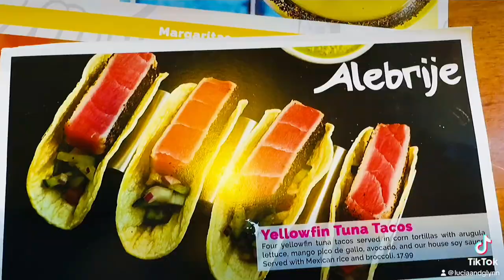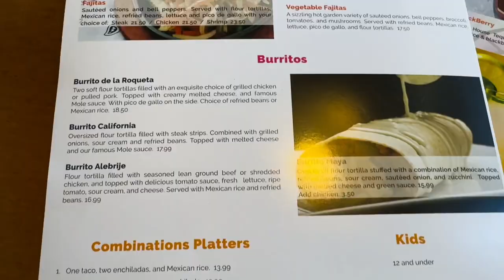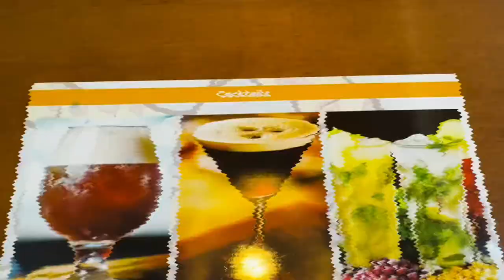You Won't Believe Our Wild Night at Constantine Maroulis' Concert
Today, we had an amazing time at Constantine Maroulis' concert and enjoyed some fantastic food along the way!

Have you ever been to a Constantine Maroulis concert? Share your experiences in the comments below!

In case you didn’t know, Constantine Maroulis is a talented American singer, actor, and performer known for his versatility across various entertainment genres. With his charm, vocal talent, and stage presence, Maroulis promises an entertaining and memorable performance at the Miller Center for the Arts tonight. Expect an up-close and personal experience with his cabaret-style show, showcasing his musical and theatrical abilities. Enjoy a night filled with music, entertainment, and a touch of cabaret sophistication!

About Us: Welcome to 'Life with Lucia and Glynn'! We’re passionate about exploring unique destinations and sharing our adventures with you.